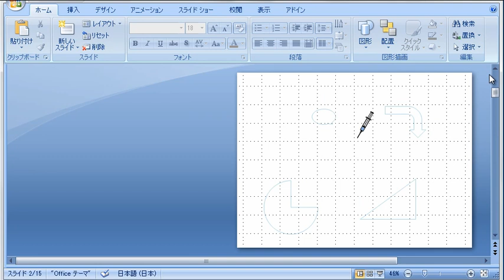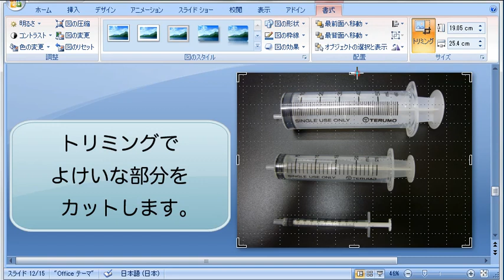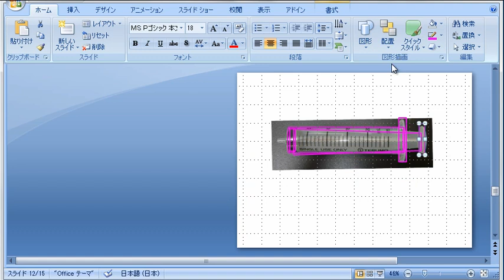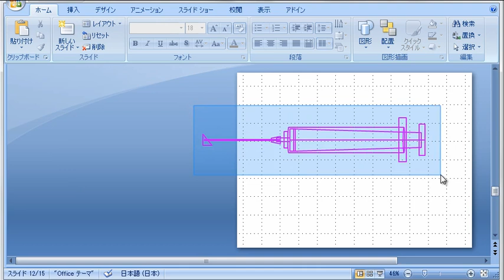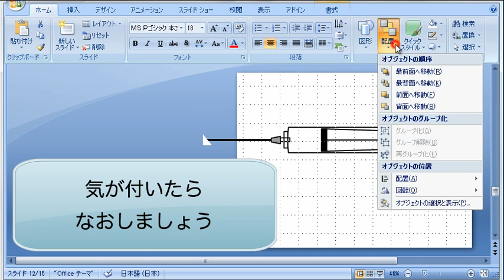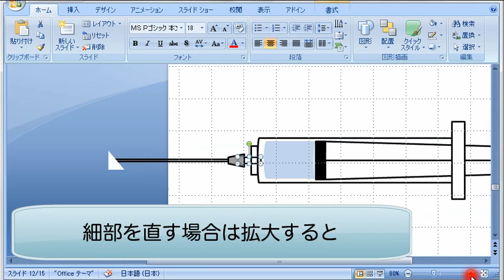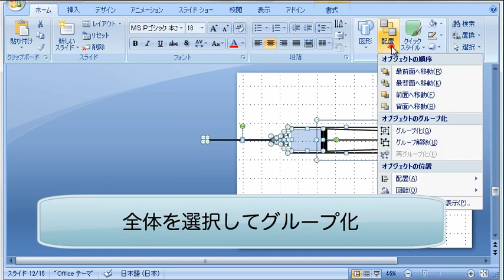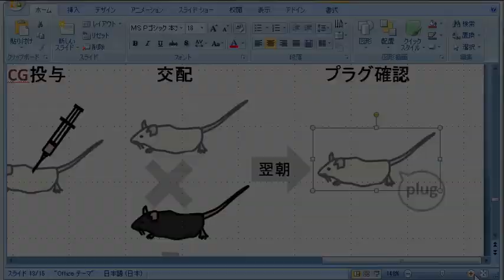パワーポイントの図形描画機能でイラストをつくる方法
スライドやポスター等のプレゼンテーション用資料に「イメージ通りのイラストがみつからない」、「イラストと色が合わなくて浮いてしまう」、そんなときのために パワーポイント（Microsoft PowerPoint）の図形描画機能（オートシェイプ）でイラストをつくる方法を紹介します。
パワーポイントの図形描画機能を使うと簡単なマウス操作で図形を作成することができ、色や形も自由に設定することができます。これを組み合わせてイラストをつくれば、パワーポイント上で配置しながら、スライドに合わせた色や線の変更も可能です。
今回は注射器のイラスト作成を例にパワーポイントの図形描写機能の使い方やイラスト作成におけるtipsを紹介します。

1. 写真を挿入する (2:00)
2. 図形で輪郭をつくる (2:46)
3. 配置を調整する (4:39)
4. 色をつける (5:10)
5. 前後を調整する (5:42)
6. 細かい部分の修正 (8:06)
7. グループ化して完成 (10:01)